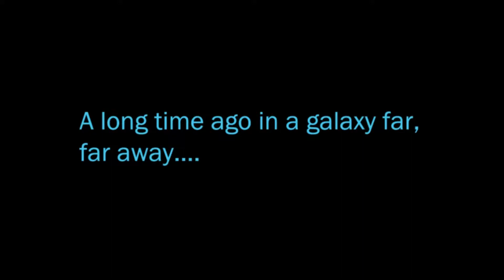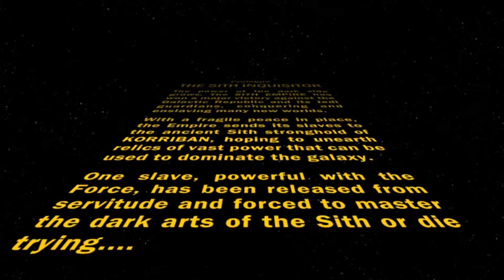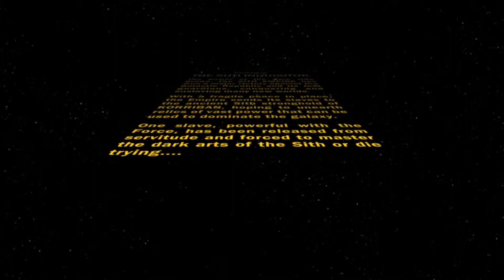Sith Inquisitor SWTOR Episode 1